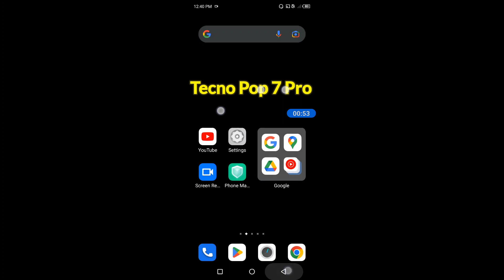How to on battery saver in Tecno Pop 7 Pro || Tecno Pop 7 Pro me battery saver kaise on kare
Hello dosto, aaj maine is video me bataya hai ki Tecno Pop 7 Pro me battery saver kaise enable kare, dosto Tecno Pop 7 Pro me battery saver on karna bahut hi aasan hai. Agar aap bhi janna chahate hain ki Tecno Pop 7 Pro me battery saver kaise on kare to is video ko pura dekhiyega, thanks friends.

How to on power saving mode on Tecno Pop 7 Pro
How to on battery saver in Tecno Pop 7 Pro
Tecno Pop 7 Pro me battery saver kaise on kare
How to enable battery saver on Tecno Pop 7 Pro
Tecno Pop 7 Pro me battery saver mode kaise on kare
Tecno Pop 7 Pro me battery saver mode kaise enable karte hain
Tecno Pop 7 Pro me power saving mode kaise on kare
Tecno Pop 7 Pro power saving
Tecno Pop 7 Pro battery saver
Tecno Pop 7 Pro
Battery saver